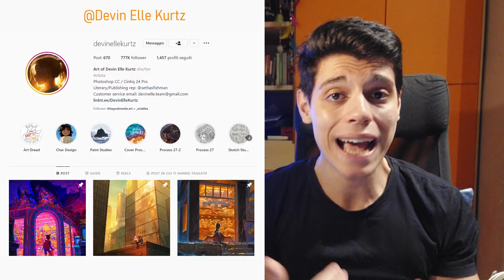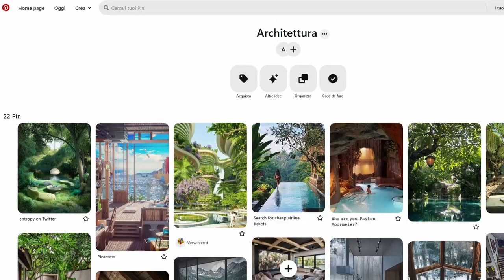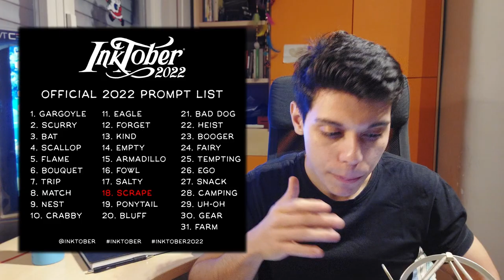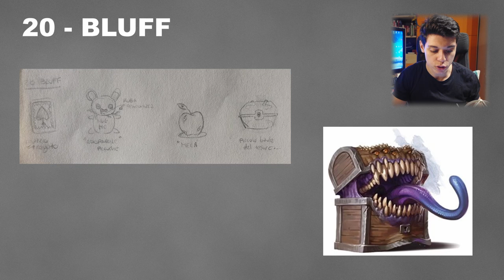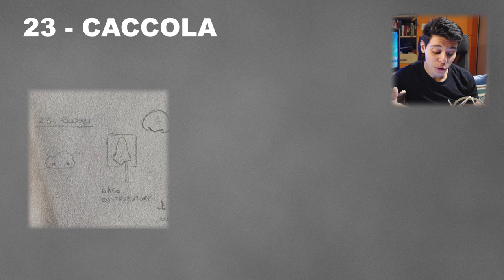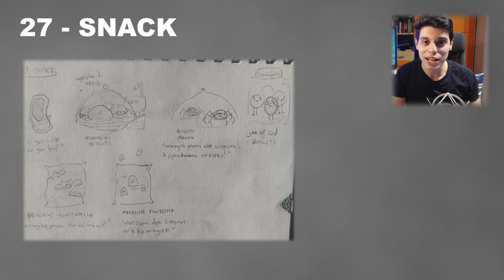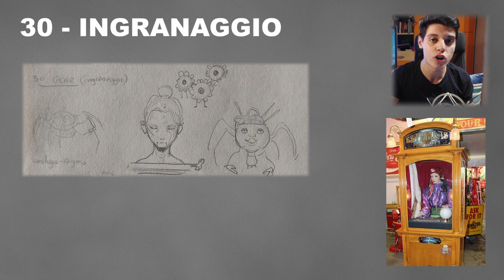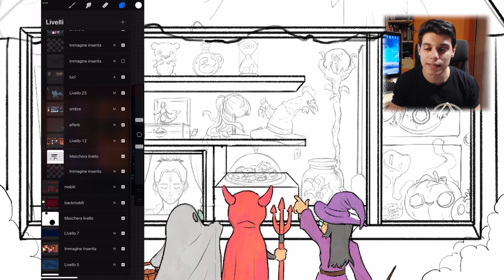Come generare idee per i tuoi disegni [Il mio processo creativo] | INKTOBER SETTIMANE 3-4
Finalmente l'ho finito, ci ho messo un’eternità! Spero ne sia valsa la pena :D
Se non altro con questo video ho scoperto che “sostanzialmente” è il mio intercalare preferito.

Capitoli:
0:00 16 disegni in uno
0:45 Procedimento preliminare
3:24 Processo di generazione idee
5:09 15 Armadillo
5:50 16 Pollame
6:43 17 Salato
7:35 18 Grattare
8:04 19 Ponytail
9:28 20 Bluff
10:59 21 Cane cattivo
12:08 22 Rapina
12:43 23 Caccola
13:20 24 Fata
13:51 25 Allettante
15:15 26 Ego
16:01 27 Snack
17:09 28 Campeggio
17:30 29 Uh-oh
18:26 30 Ingranaggio
19:06 31 Fattoria
19:29 Costruzione dell’immagine finale
24:20 Ending